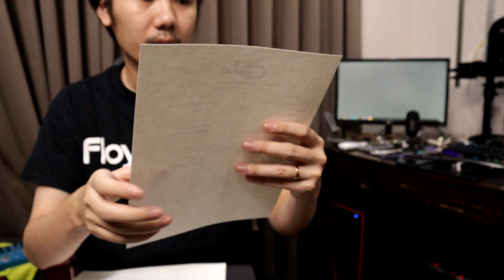คนอวดกีต้าร์ 244 : G&L Comanche USA Andromeda